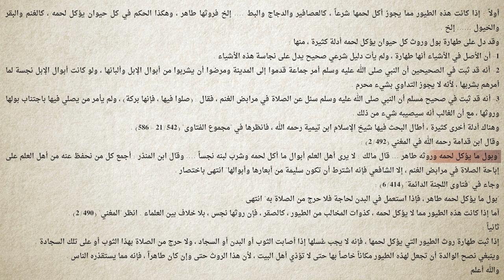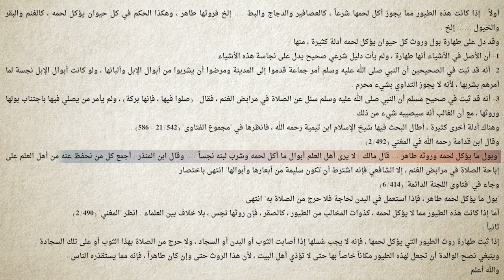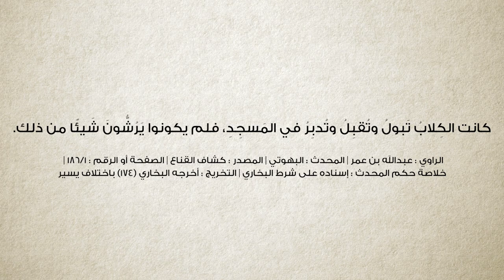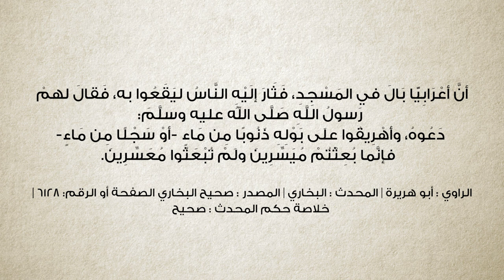برنامج سين وجيم | الحلقة 23 | من يأكل الكلاب؟